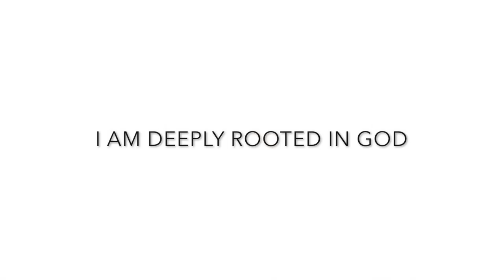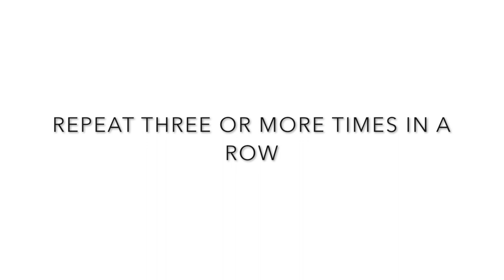ROOT CHAKRA MEDITATION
I kept feeling unsafe in my life and I didn't know why until I did a chakra test and realized my root chakra was out of the balance. The root chakra is connected to security, safety, basic needs, support, foundation. By using these affirmations for 4 weeks straight, using my garnet crystal and getting back into alignment with GOD I've been able to feel safe again and completely reassured in this season.